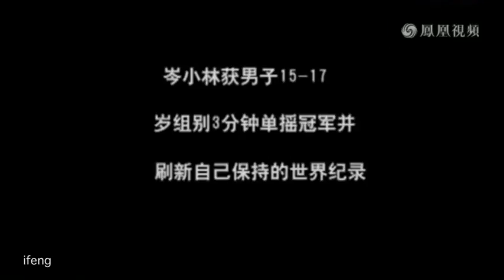amazing skipping competition so fast you can barely see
amazing skipping competition
so fast you can barely see